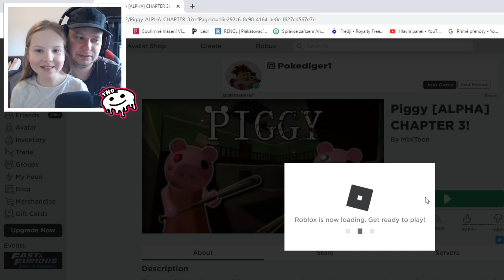PRASÁTKO PEPINA A KAMARÁDI, update 3 je tu - Piggy [ALPHA] Roblox | Tatínek a Barunka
✌ Buď TAKY BALÓNEK 🎈